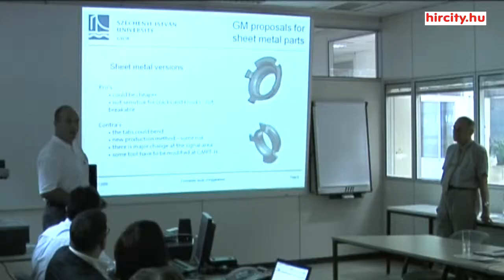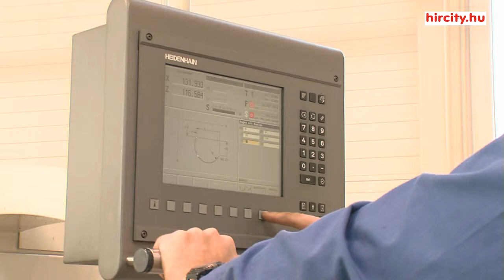Győr,Vas, Zala és Sopron kamarái együtt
Közel 10 éve annak, hogy a nyugat-dunántúli régió kereskedelmi és iparkamarái felvették egymással a kapcsolatot. A rendszeres találkozók a közös ügyekben való együtt gondolkodást segítik. Tegnap Győrben ültek asztalhoz a régiós kamarai képviselők.